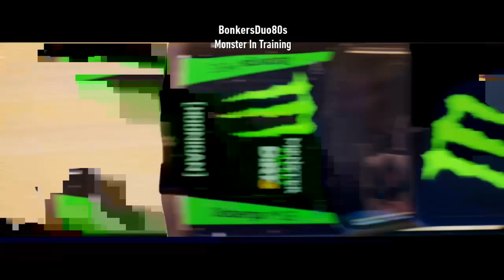Forza Horizon 3 MMR5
Monster R5

ha sadly this doesnt live up to the title other than wearing the theme,  i tried to tune this prior to any themes to be a good balance for off road racing, but as displayed in this video that wasnt to be the case,  but was still decent enough to drive,  however since this video i did compromise handling for speed while keeping same class,  improved it greatly however i found it rubbish so didnt record it..

i think to be an actual monster it would certainly need to be in s class and perhaps or road use only.